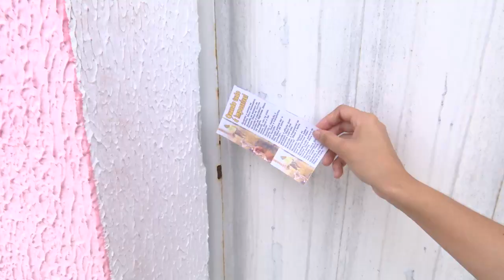Igreja Evangélica propaga a Palavra de Deus durante ação de Páscoa em Caxias